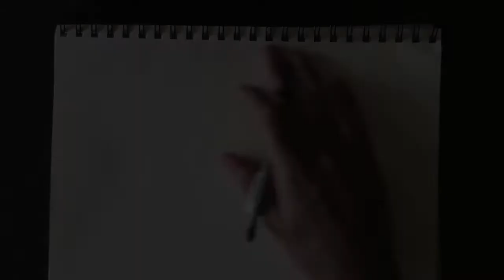Dessiner une sirène, Drawing a Mermaid, PaoloMorrone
Teaching kids of all ages how to draw a Mermaid.
Enseigner aux enfants de tous âges comment dessiner une Sirène.